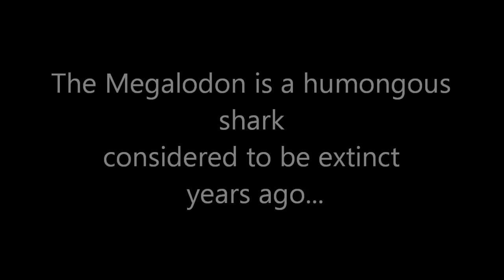Megalodon Shark Caught on Tape 2014 - Up-Close Footage by Scared Fisherman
Megalodon (/ˈmɛɡələdɒn/ meg-ə-lə-don; meaning "big tooth", from Ancient Greek: μέγας (megas) "big, mighty" + ὀδόν (odon) (from ὀδούς (odous) "tooth"),[1] is an extinct species of shark that lived approximately 28 to 1.5 million years ago, during the Cenozoic Era (late Oligocene to early Pleistocene).
The taxonomic assignment of C. megalodon has been debated for nearly a century, and is still under dispute. The two major interpretations are Carcharodon megalodon (under family Lamnidae) or Carcharocles megalodon (under family Otodontidae).[2] Consequently, the scientific name of this species is commonly abbreviated C. megalodon in the literature.
C. megalodon is regarded as one of the largest and most powerful predators in vertebrate history,[3] and likely had a profound impact on the structure of marine communities.[4] Fossil remains suggest that this giant shark reached a maximum length of 14--18 metres (46--59 ft),[3] and also affirm that it had a cosmopolitan distribution.[2] Scientists suggest that C. megalodon looked like a stockier version of the great white shark, Carcharodon carcharias.

Megalodon Shark Caught on Tape 2014 - New Amazing HD Footage Footage . Here we soon amazing new HD footage of an unidentified shark. Could this be a megalodon shark caught on tape?

ثلج البغيضة حقيقية. مخلوق يشبه القرد.
2014 جديدة فيديو-لقطات [كربتوزوولوج]. أدلة مذهلة.
مخلوق أسطوري اشتعلت على الكاميرا. أفضل شايتينج القبض على الشريط.
2014 غامض أدلة القبض على الشريط. الصحن الطائر الحقيقي.
2014 جديدة فيديو-لقطات [كربتوزوولوج]. أدلة مذهلة.
مخلوق أسطوري. اشتعلت على الكاميرا. شايتينج أفضل. اشتعلت على الشريط.
الأدلة الغريبة الحقيقية التي اشتعلت على الكاميرا.
You´ve لم يسبق له مثيل.
اختطاف. سفينة الفضاء. رؤية خوارق.
2014 رؤية الجسم الغريب اشتعلت على الشريط. الصحن الطائر الحقيقي.
رؤية الجسم الغريب اشتعلت على الكاميرا.
You´ve لم يسبق له مثيل. المنطقة 51. روزويل.
الأدلة الغريبة الحقيقية التي اشتعلت على الكاميرا. رؤية مخيفة.
عفريت حقيقي اشتعلت على الكاميرا. لقطات الأصلي.
2014 "حقيقية خرافية ابدأ" رأيت.
لقطات [كربتوزوولوج]. عفريت حقيقي. قزم حقيقي.
حوريات البحر والتنين حقيقية.
رؤية حورية البحر الحقيقية دون قصد القبض على الكاميرا.
حورية حقيقية المشاهدة على الشريط، اشتعلت على الشريط.
التنين حقيقي وجد في اليابان.
2014 جديدة فيديو-لقطات [كربتوزوولوج]. أدلة مذهلة.

AMAZING MEGALODON ALIVE CAUGHT ON TAPE.
GIANT SHARK CAPTURED ON CAMERA. CREEPY.
Megalodon Sighting in Mariana Trench.
Mythical Creatures Caught on Camera.
Megalodon filmado en las Fosas Marianas,Real Megalodon.
BEST UNIDENTIFIED MONSTER VIDEOS
AMAZING SEA MONSTER CAUGHT ON TAPE.
SEA MONSTER Caught on Camera. Spooky Creature.
MONSTRUO MARINO EN VIDEO. "CUARTO MILENIO".
AMAZING UNDERWATER CREATURE ALIVE !
MONSTRUOS MARINOS CAPTURADOS EN VIDEO.
YOU MUST SEE THIS ESTRANGE CREATURES...
LET ME KNOW YOUR OPINION PLEASE